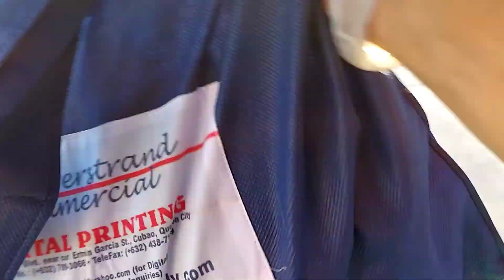COVID19 Di Mayaman Challenge | Lockdown Relief Part.2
Whassup neighbors? Whassupper? Whasbreakfast?
Eto gaya tayo sa mga challenge.  "'Di Mayaman Challenge" yung sakto lang 🤑. Kahit naman konti lang, pag pinag sama-sama duma dami din.  Konting relief ito pang support sa mga pedicab drivers na stay-in. Hindi na sila nakauwi sa family nila dahil sa quarantine lockdown. Tulong tulong 💪nalang tayo hanggang sa makakaya. Basta be cautious din sa distancing at disinfecting.
May we all survive this pandemic covid19 & God Bless po sa lahat. 🙏🙏🙏